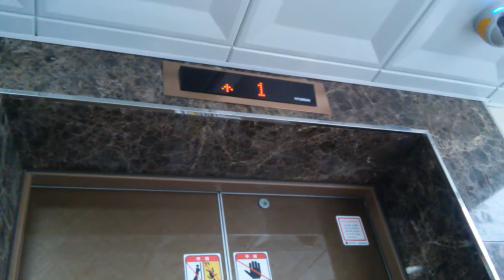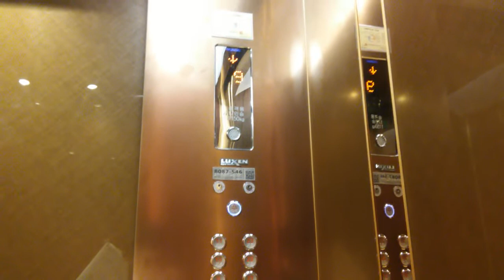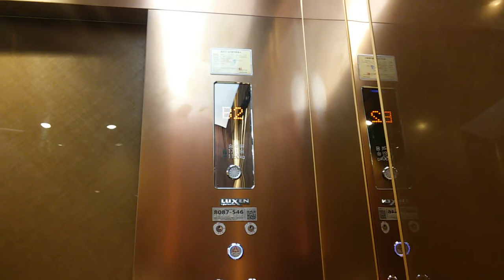울산시 동구 화정동 엠코타운이스턴베이 현대엘리베이터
wblx1  23층구간